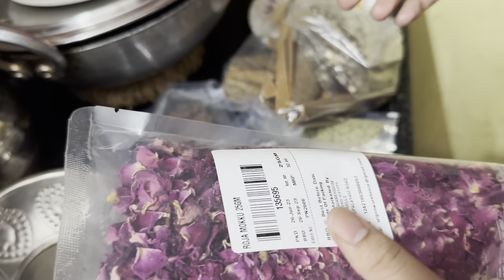My Husband went Back to Canada | we miss him so much | vlog from Annur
Blossom kurthis insta link
Feeding top from @blossom.kurtis
Insta id

Watsapp link

Unique and trending collections available @ wholesale price.

Uniform orders available...
 resellers also...